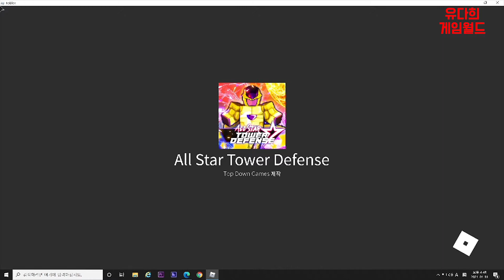로블록스 올스타 타워 디펜스 [roblox all star tower defense] Desert Island Stage 5